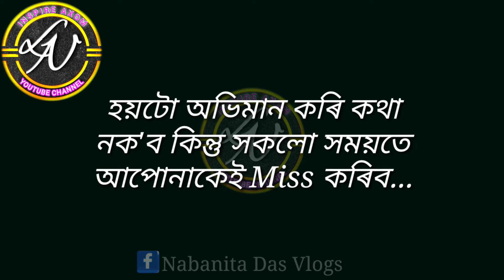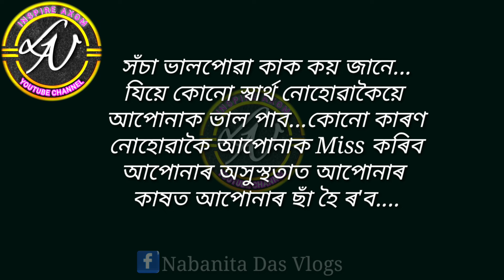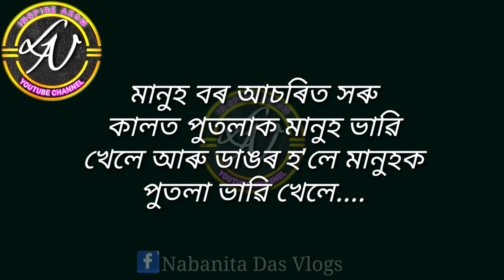হিংসা কৰিলে..Heart Touching Motivational Speech in Assamese /Assamese Video /Assamese Motivation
আঘাত দিলে..Heart Touching Motivational Speech in Assamese /Assamese Video /Assamese Motivation @lninspireaxom5665